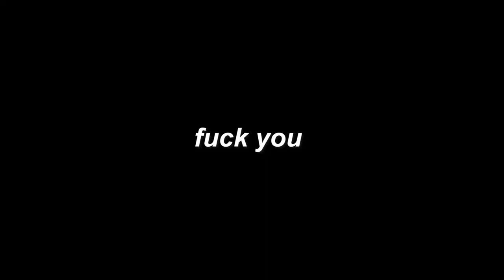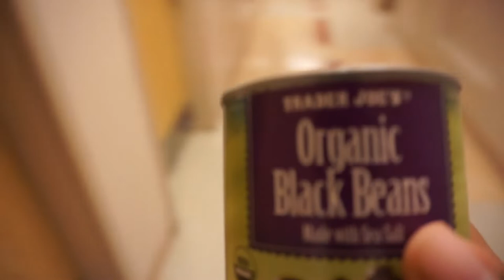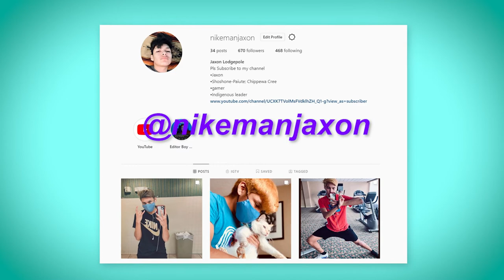ricegum takes my camera.mp4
I really don't know his channel name lol